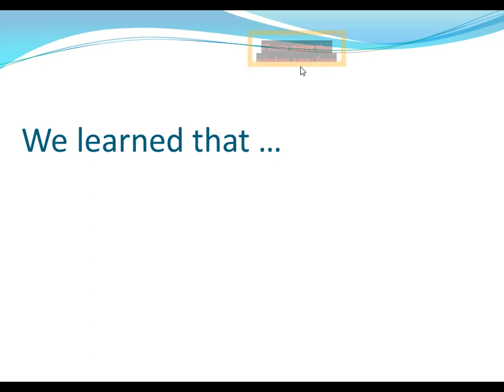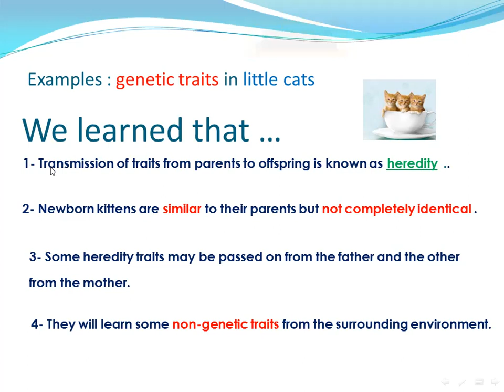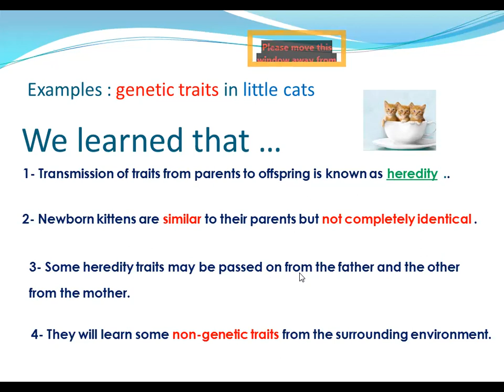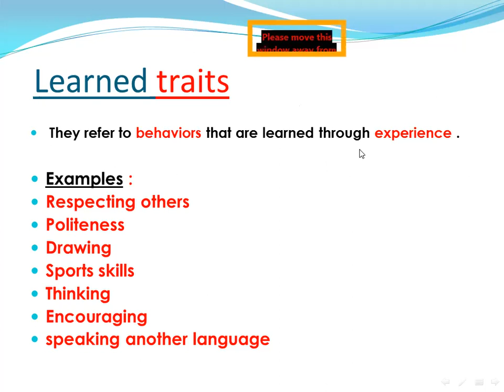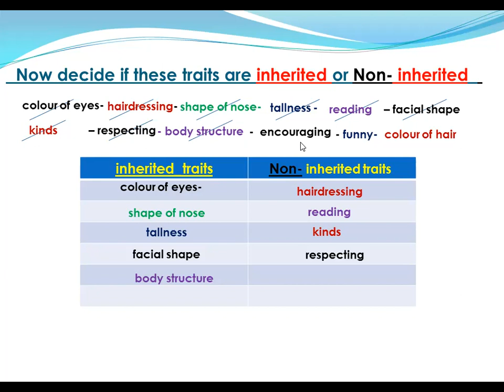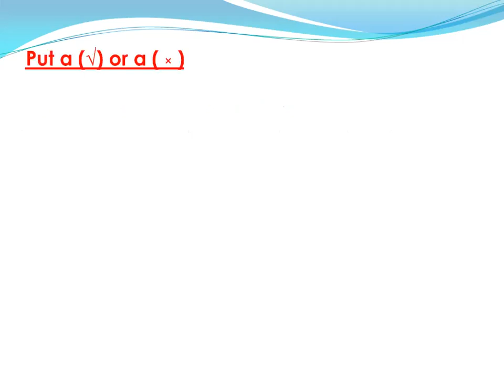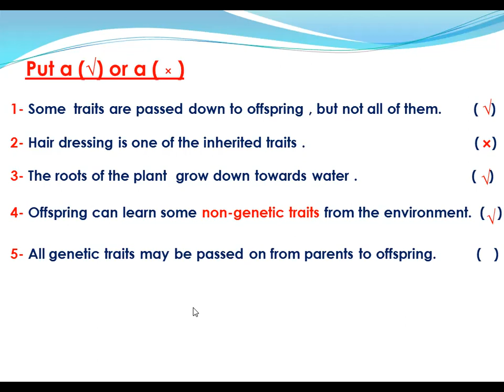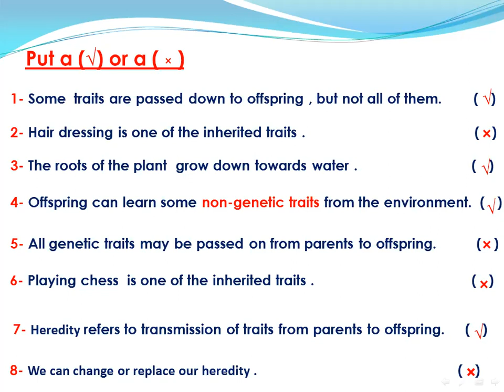heardity traits and learned traits